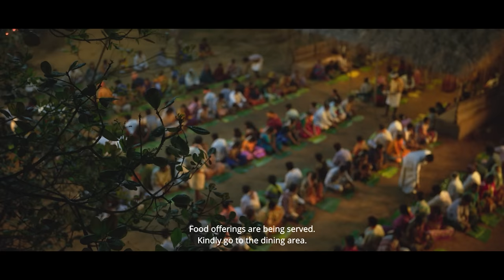Kantara - Shiva Meets Leela For The First Time | Rishab Shetty | Sapthami Gowda | Hombale Films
Presenting "Shiva - Leela's First Meet" from Kantara where Shiva meets Leela for the first time during the Kola.

Kantara - Written and Directed by Rishab Shetty, Produced by Vijay Kiragandur and Music by B Ajaneesh Loknath.

Movie Credits:

Produced by: Vijay Kiragandur
Starring: Rishab Shetty,Kishore,Achuth Kumar,Sapthami Gowda,Pramod Shetty
Singers: Vijay Prakash, Ananya Bhat,Nagraj panar valtur(folk)
Lyrics: Pramod Maravanthe
Director of Photography: Arvind S Kashyap
Direction Team: Shivaachiranthanaa,Rakesh BJ,Sham Prasad,Pratheek,Jayamallikarjun,Aditya B,Ranjan,Shreyas,Bangarappa,Sharath,Ashwath,Shreya
Executive Producer: Karthik
Editor: K M Prakash, Pratheek Shetty
Production Design: Dharani Gange Putra
Action: Vikram Mor
Choreography: Bhushan
Dubbing: Suresh Guna (Renu Film Studio) ,Shinoy V Joseph (CAD Studio)
Costume Designer: Pragathi Rishab Shetty
Co-Written by: Anirudh Mahesh,Shanil Guru,Raj B Shetty,Sham Prasad,Prakash Tuminad
Script Supervisor: Shanil Guru
Sound Design: Rajakrishnan M R
Production Managers: Champakadama Babu,Gagan Murthy
Production Incharge : Adarsh J A
VFX: Digital Turbo Media (Lavan & Kushan)
Digital Intermediate: Color Planet (Ramesh C P)
PRO: Sudheendra Venkatesh
Make-Up: C R Vinay
Local Co-ordination: Suhas Shetty
Gaffer: Manu
Publicity Design: Kaani Studio
Cashier: Suresh, Shashikanth S
For More Updates: